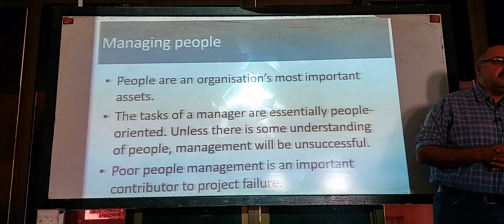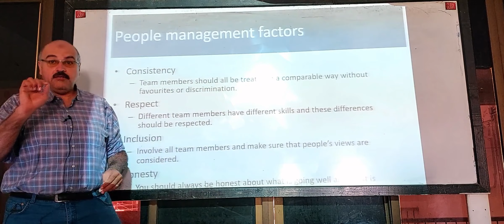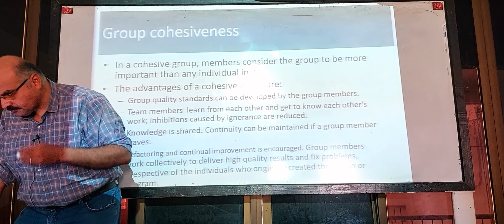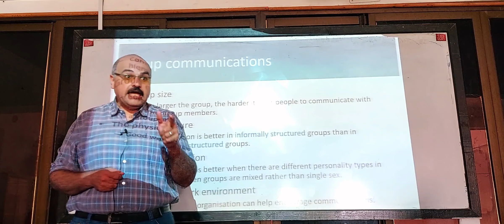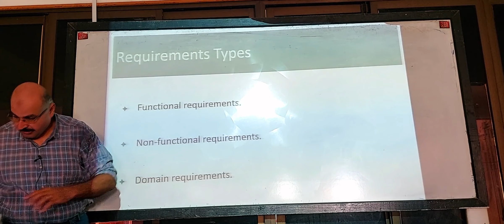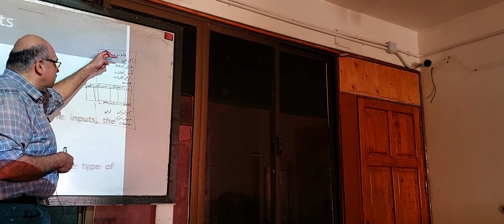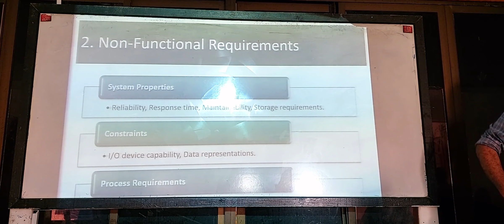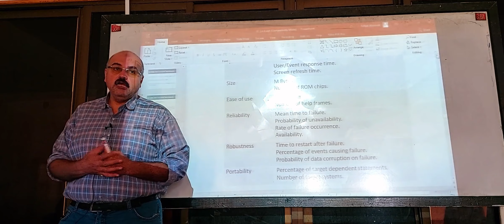lecture 3 | requirements